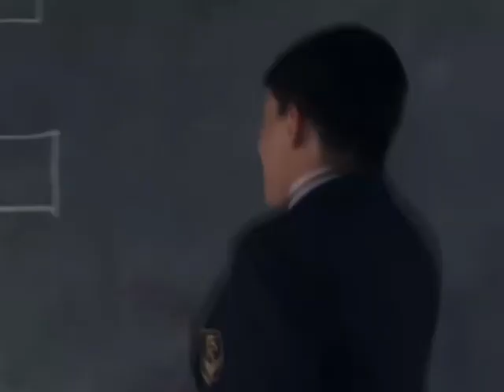El Reemplazante Gerardo Munizaga - Perfect Girl edit